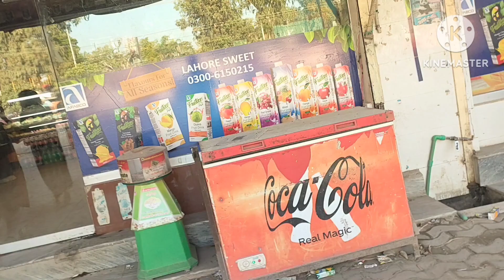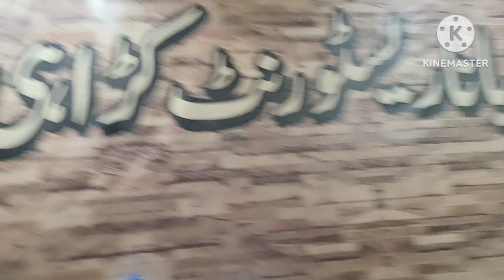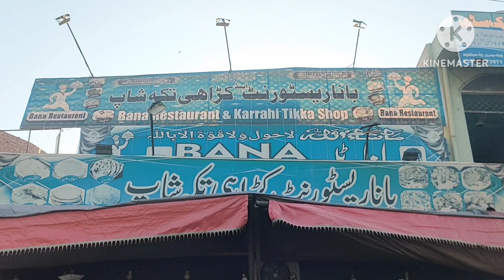youtube Banda restaurant Mai chap bohat he spicy Khana peet bhr k khya or paisy dyny per kia howa 😂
youtube Banda restaurant Mai chap bohat he spicy Khana peet bhr k khya or paisy dyny per kia howa 😂khud Puch kiya brtan kaha doty Hain ap 🤣